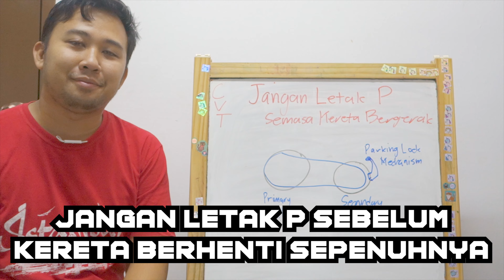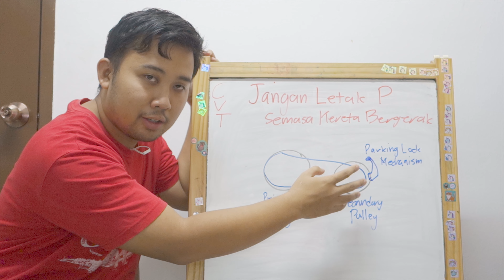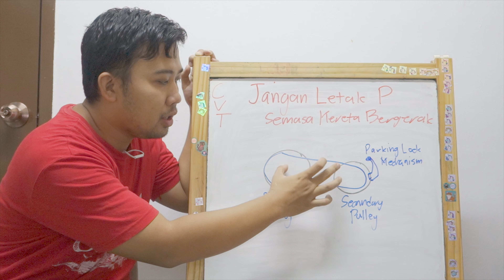Jangan Letak P Untuk CVT Sebelum Kereta Berhenti Sepenuhnya | Proton Punch Powertrain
Video sebelum ini ada saya terangkan salah satu pantang kenapa jangan letak P sebelum kereta berhenti sepenuhnya. Kali ni saya terangkan kenapa secara teknikal. Boleh merosakkan gearbox ya, bukan setakan pin itu sahaja yang rosak, tetapi juga boleh merosakkan lebih daripada itu. Jom saksikan.